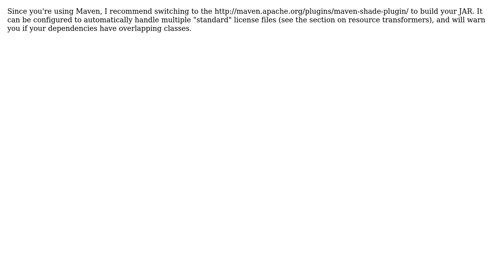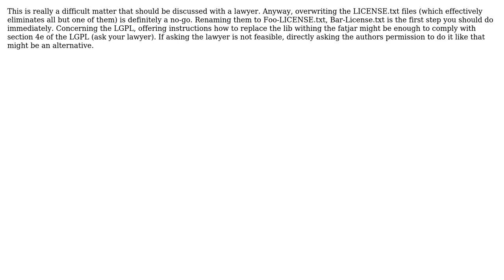Software Engineering: Software bundle containing LGPL libraries as Java Fat-Jar Archive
With thanks & praise to God, and with thanks to the many people who have made this project possible! | Content (except music & images) licensed under CC BY-SA | Music | Images & others | With thanks to user user281377 user scravy user kdgregory user apaderno and the Stack Exchange Network Trademarks are property of their respective owners. You are responsible for your own actions.